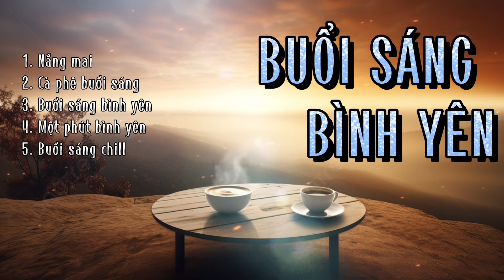Liên Khúc Nhạc Lofi Buổi Sáng - Nhạc Chill Nhẹ Nhàng Cho Một Ngày Mới Tươi Đẹp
Bắt đầu ngày mới của bạn với những giai điệu lofi nhẹ nhàng, giúp tinh thần thư giãn và sảng khoái. Những bản nhạc được chọn lọc kỹ lưỡng sẽ mang đến cho bạn một buổi sáng yên bình và đầy cảm hứng. Thưởng thức âm nhạc lofi chill để làm việc, học tập hay đơn giản là thư giãn.